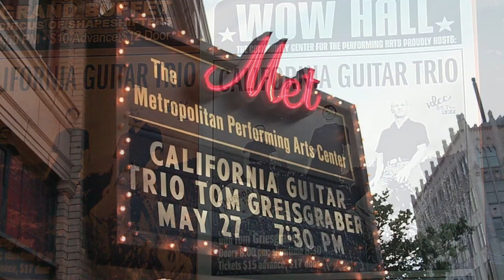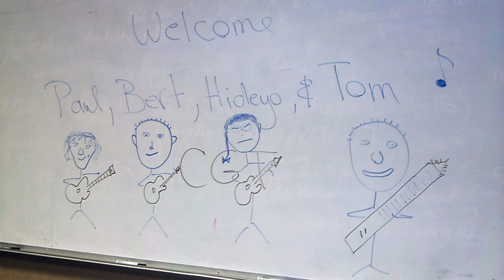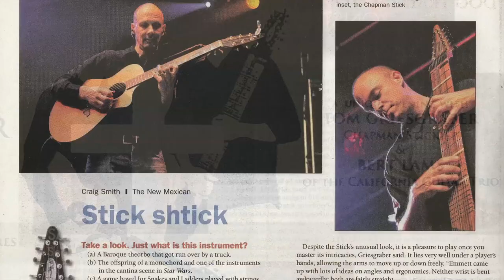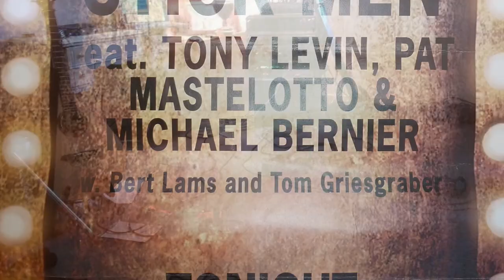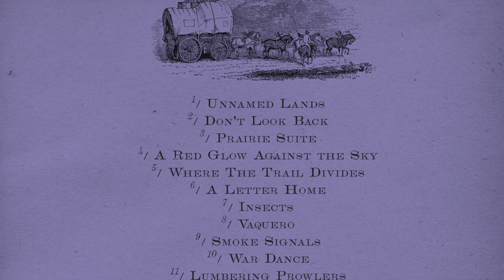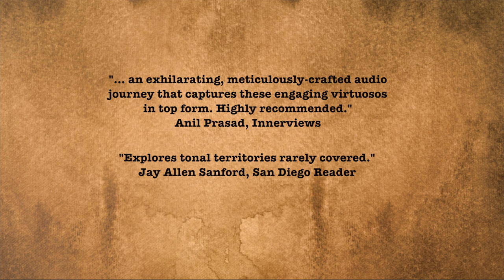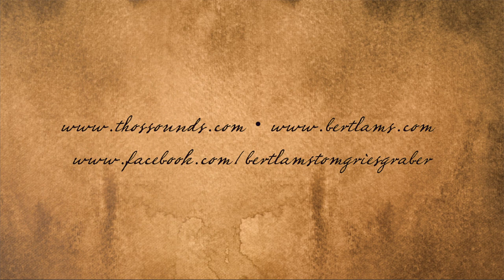A Journey Through "Unnamed Lands"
The first studio album from musicians Tom Griesgraber (Chapman Stick) and Bert Lams (acoustic guitar), Unnamed Lands is the culmination of over four years of work and is one of the most inspired projects either musician has ever been a part of. Fourteen original tracks tie together with artwork and text to tell the adventures of a North American wagon train journey through one traveler's personal experiences circa 1840. Accompanied by music from the album, this mini-documentary tells the story of how the duo created music in a style that is both new and familiar and could almost be called "Progressive Americana."

A member of the California Guitar Trio, guitarist Bert Lams is an honors graduate of The Royal Conservatory of Music in his native Brussels, Belgium. Tom Griesgraber is a Summa Cum Laude graduate of Berklee College of Music and is know for his solo projects and his work with Agent 22. The two have toured together since 2004.

iTunes, amazon.com, CD Baby, stick.com, dgmlive.com, spottedpeccary.com and other retailers.

"...an exhilarating, meticulously-crafted audio journey that captures these engaging virtuosos in top form. Highly recommended." - Anil Prasad, Innervisions.

"It's really a dream this duo was able to work on their own schedule to craft such a killer set. An obvious must for acoustic guitar fans." - Chris Spector, Midwest Record

"The album sounds both earthy and otherworldly. Unnamed Lands explores tonal territories rarely covered." - Jay Allen Sanford, San Diego Reader

"I am struck by its sheer beauty and musical sophistication. I'm also very impressed with the whole production - it's a big thing (and an important musical project for The Stick). - Emmett Chapman, inventory of the Chapman Stick

"What an interesting collaboration this is. The range of sounds is quite wide for instrumental work. There isn't a weak piece here." - G.W. Hill, Music Street Journal

"If you love tasty intricate stringed instruments, you're gonna love this. Griesgraber and Lams play together with exquisite skill and the results are ultimately beautiful and resilient. It is rare that we hear an independent release this perfectly executed. This will easily end up being one of our favorite instrumental albums of 2014." - Babysue Reviews

"As a duo, these two virtuoso instrumentalists have a chemistry that can't be faked in the studio, but only comes through extensive touring and rehearsing. Unnamed LAnds is spectacularly produced." - Greg Howard, stick.com